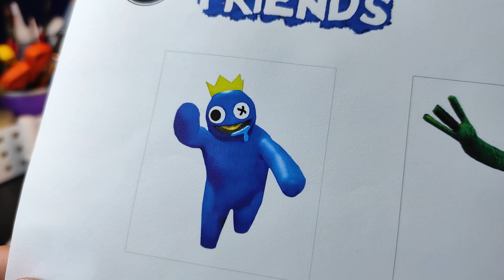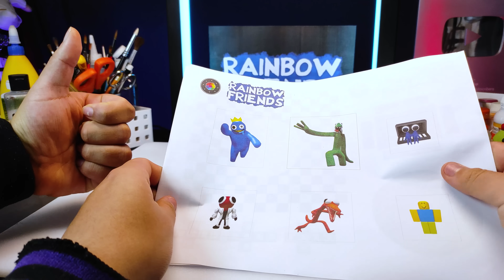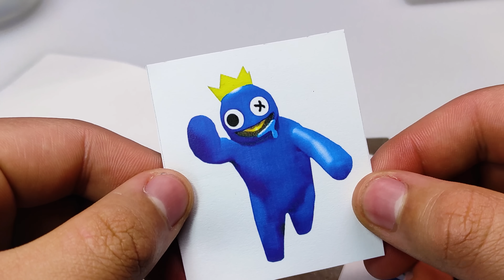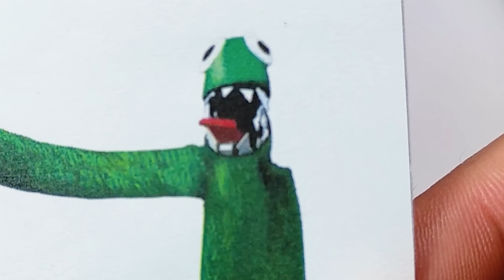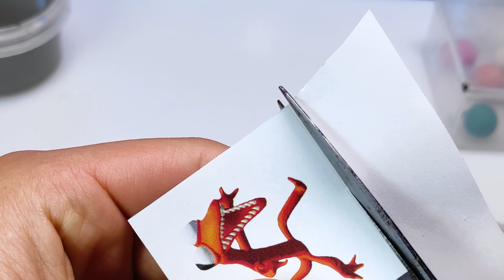DIORAMA MINIATURA de RAINBOW FRIENDS (Roblox Rainbow Friends) de Plastilina y Cartón | PlastiVerse